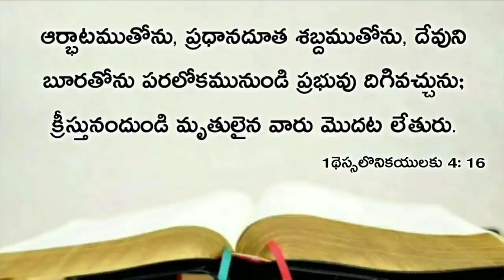Today's promise 19.08.2020